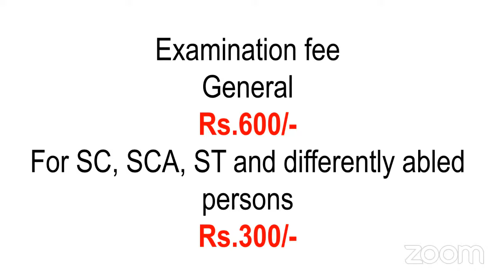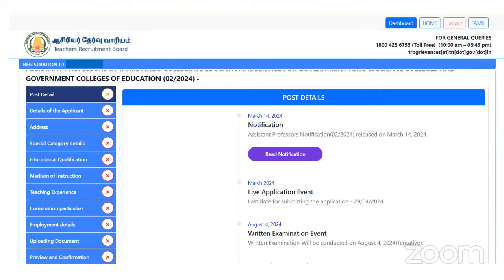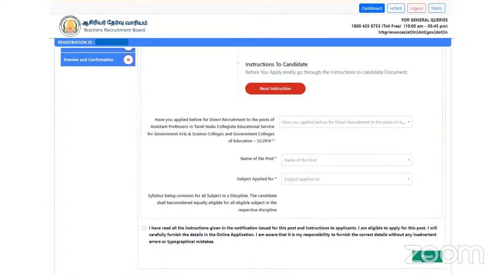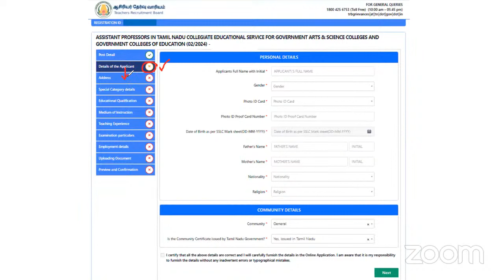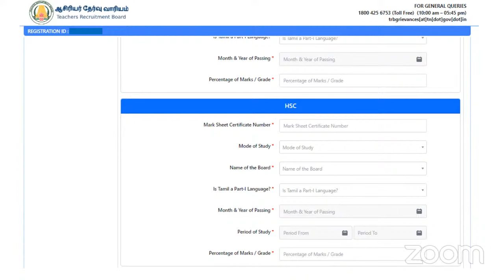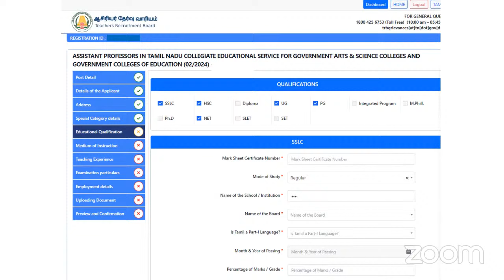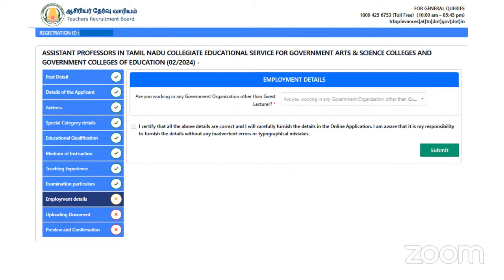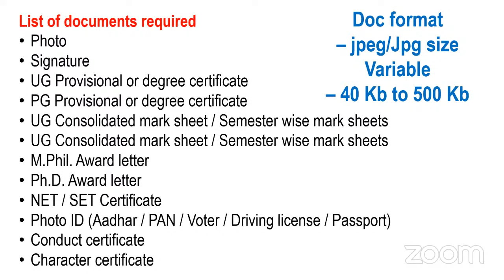College TRB | How to Apply Assistant Professor TRB | Exclusive Live | Professor Academy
📢 Attention aspiring Assistant Professors! TRB (Teachers Recruitment Board) application window has been opened. Watch this video to apply College TRB exam without errors also know the important dates, exam patterns, syllabus insights, and exciting job vacancies, Study Material, Online course details.

📋 Don't miss out on this opportunity to advance your career!

Join our Telegram & WhatsApp groups for updated syllabus, free study materials, and exam alerts: